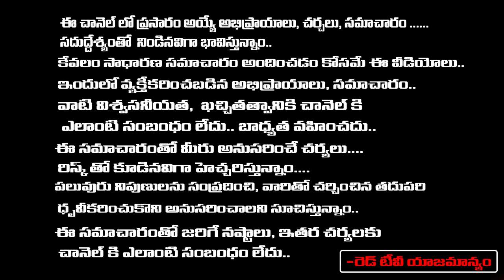త్రిమూర్తులు కలిసి ఒకటిగా జన్మించిన దత్తాత్రేయ స్వామి జన్మ రహస్యం | Latha Botla | RedTV Bhakthi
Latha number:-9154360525